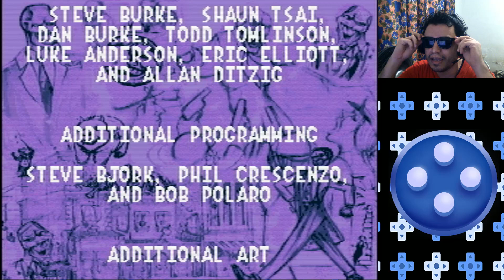Zerando Jogos Comentado - The Mask (SNES)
Hoje lhes trago The Mask, um dos melhores jogos de Super Nintendo para mim, e sem dúvidas, um ótimo jogo da plataforma. Nessa Gameplay, mostro onde estão localizados todos os Milos do jogo. Divirtam-se!